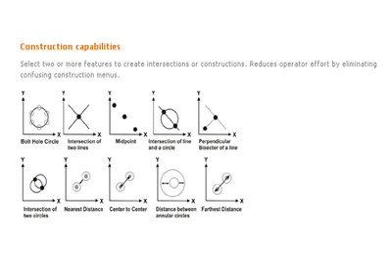Profile Projector with DRO by Sipcon Instrument Industries, Ambala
Established in 1971 as Industrial division of SIPCON having more than 35 years of experience has laid a firm foundation of expertise and excellence on which all Specialist and Engineers rely for optimum efficiency and total reassurance. In extending its sphere of Influence In the field of optical metrology SIPCON offers a comprehensive and superior lineup of quality Profile Projectors, Vision Measuring Systems, Industrial Vision Inspection Solutions and Coordinate Measuring machines.